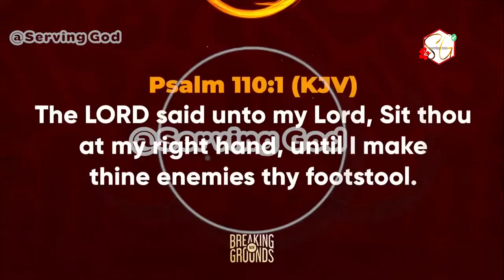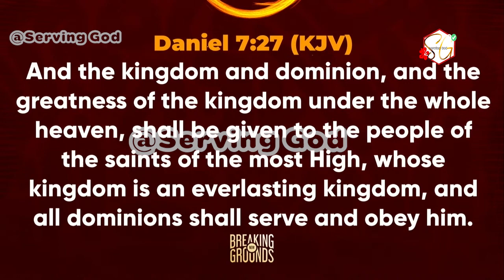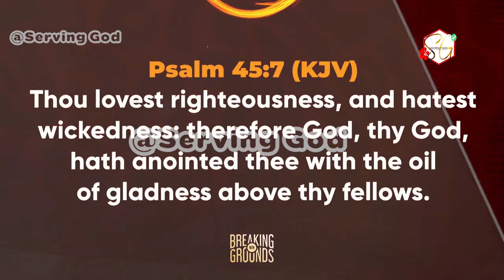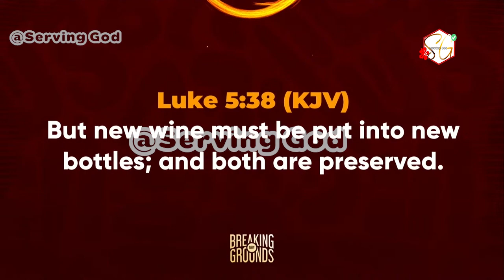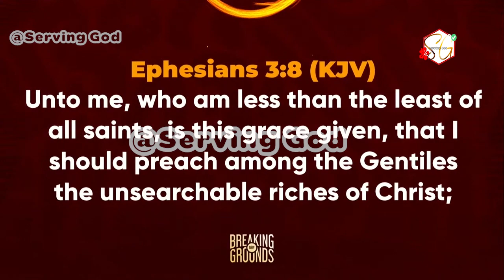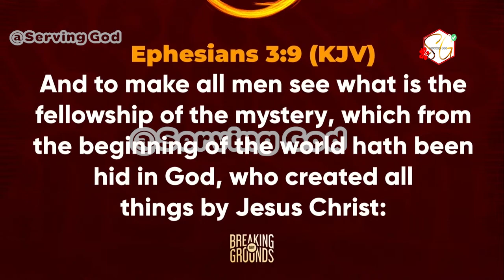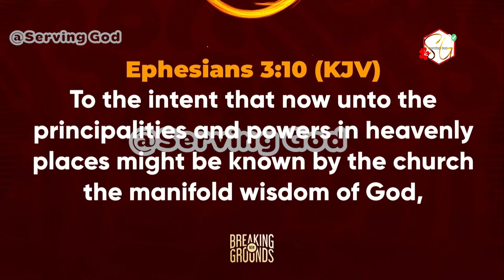YOU ARE CALLED TO REIGN IN LIFE || BISHOP DAVID OYEDEPO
Welcome to Serving God channel

All videos uploaded on this channel SERVING GOD were made with the intention of educating, encouraging to have a quality walk with God and experience his blessings in their live through the word of Faith, Hope and Love.

Matthew 6:33 But seek ye first the kingdom of God, and his righteousness; and all these things shall be added unto you.

Our Sole Aim is to EDUCATE on
► PROSPERITY
► IMPACT
► HEAVEN